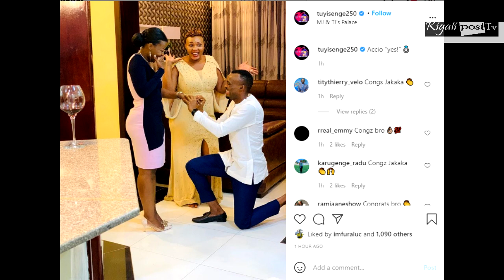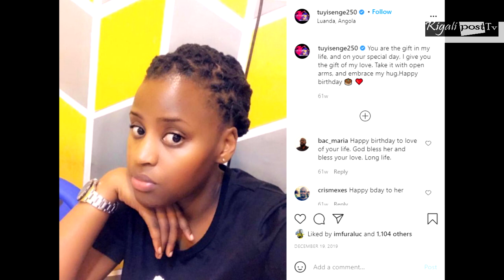Kapiteni Jacques Tuyisenge yateye ivi/Umukunzi we yemeye atazuyaje/Ubukwe ni vuba/Uko byari byifashe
Visi kapiteni w'ikipe y'igihugu Amavubi, akanaba kapiteni w'ikipe nkuru y'abakina imbere mu gihugu, Jacques Tuyisenge, kuri uyu wa Kane tariki ya 18 Gashyantare 2021 yateye intambwe ikomeye mu buzima bwe ubwo yasabaga umukunzi we ko babana, undi arabimwemerera.